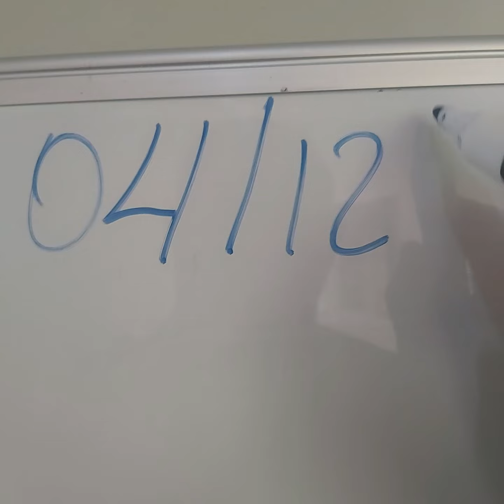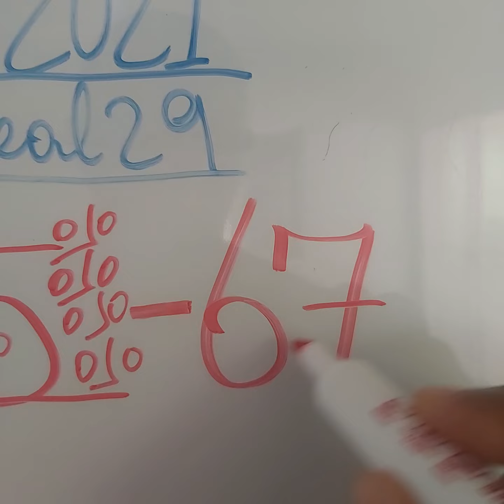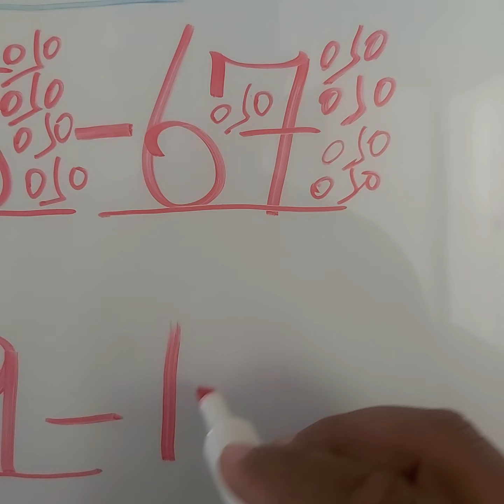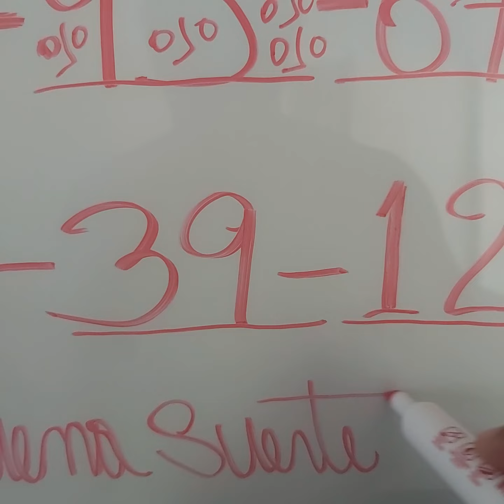NUMEROS PARA HOY 04/12/2021 DE DICIEMBRE PARA TODAS LAS LOTERIAS